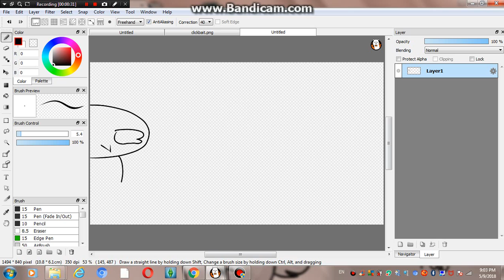top 10 anime subtitles